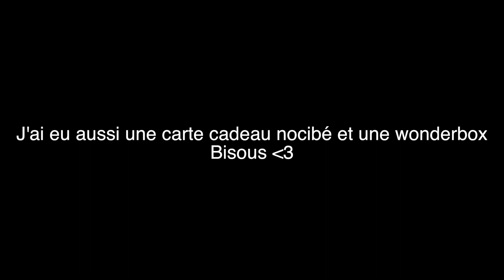Mes Cadeaux d'Anniversaire 18 ANS !!!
→→→→→→→→→→Déroule-moi←←←←←←←←←←←←←←←

HELLO !! ♡
Aujourd'hui nouvelle vidéo et c'est !♡ BARRE D'INFO A VENIR !

POUR DES BONS PLANS ♡

Beauté privée : si tu veux des bonnes affaires ,tu as jusqu'a 80% de remise

Birchbox j'y suis abonnée depuis bien 2/3 ans et j'adore découvrir de nouveaux produits tous les mois !

Wanteed c'est le truc à télécharger !! Se site cherche tous les codes promo à ta place c'est vraiment top !!

IGraal c’est vraiment top !! Vous gagnerez des sous grâce à vos achats ! Vous avez un code de parrainage ou avec ce lien

Je m'appelle Meije
J'ai 18 ans (au moment où j'ai filmé la vidéo)
Je film avec un canon EOS 100D et GoPro Hero 3

Je vous dit à plus tard pour une nouvelle vidéo , n'hésitez pas à me dire se que vous aimeriez voir sur ma chaine !

Merci encore gros bisous ♥♥♥

319 amours ♥